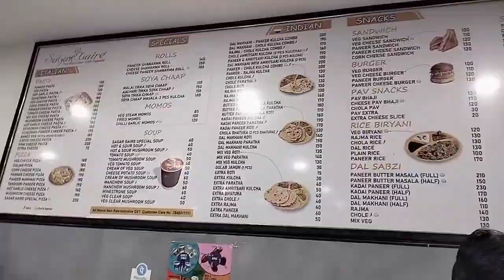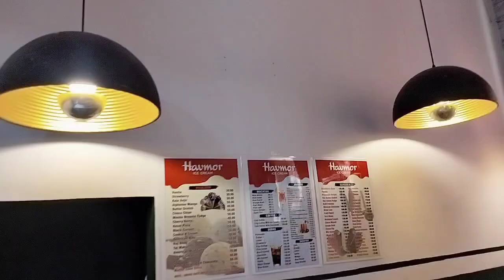My Post birthdaycelebration with my all time Favorite